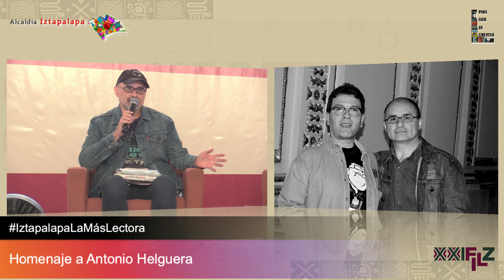Homenaje a Antonio Helguera en IztapalapaLaMásLectora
-Rafael Barajas El Fisgón
-Monero José Hernández
-Rafael Pineda  Rapé